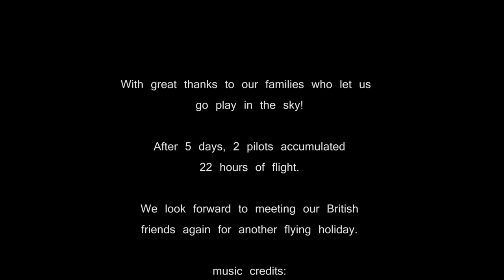Organya! Paragliding the Magic Mountain of the Spanish Pyrenees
A few video clips of the great week pilots had with Alex Ledger and Sky School in Organya. Video taken with GoPro Hero2  and Hero3.